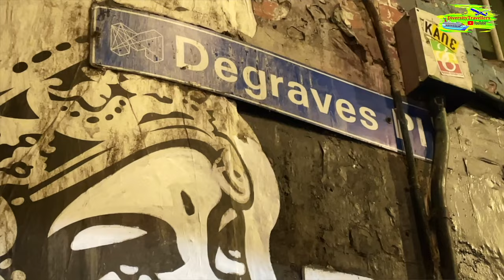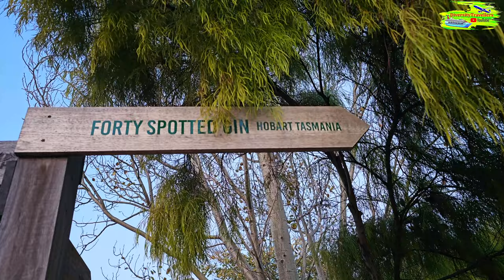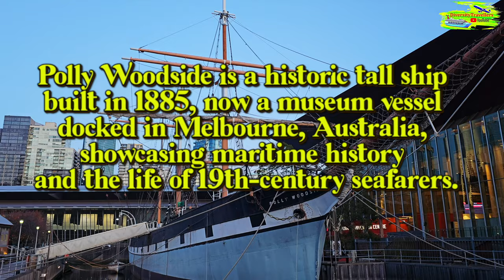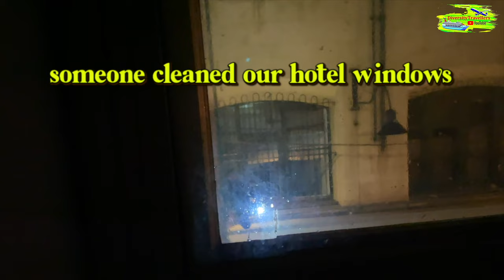Top 5 Things To Do in Melbourne | Melbourne Vlog 2024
Top 5 Things To Do in Melbourne | Must-See Attractions!

Discover the top 5 must-see attractions in Melbourne! From vibrant laneways and iconic landmarks to cultural hotspots and scenic views, this guide showcases the best experiences Melbourne has to offer. Perfect for travelers looking to make the most of their visit, these highlights are a must for anyone exploring this dynamic Australian city.

⏱ Timestamps
00:11 Intros
01:26 at Melbourne Degraves Street
01:54 at St Kilda Beach
03:21 at The St Kilda Sea Baths
03:41 Towards Port Melbourne
04:15 Past Connection with Spirit of Tasmania
05:26 Submarine at Port Melbourne
05:46 Sunset at Port Melbourne
08:25 Evening Walk on Yarra Southbank
10:43 Visiting Polly Woodside
11:27 Riding on KIIS FERRIS WHEEL
19:06 Outros
20:06 Blooper Reels

We are Aruneema and Ritaban, live in Hobart, Tasmania, Australia, archiving our travel memories blending with our new travel experiences.

Over the last 20 years, while in the UK and Australia, we have travelled to 6 continents (except Antarctica!) and interesting locations. We realised that creating videos on social media would be a great way to preserve our memories and share these beautiful moments with the world.